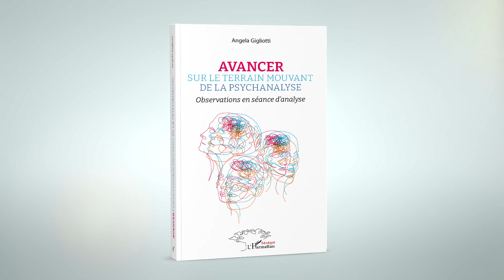AVANCER SUR LE TERRAIN MOUVANT DE LA PSYCHANALYSE - ANGELA GIGLIOTTI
Au fil des pages, apparaissent des idées destinées à montrer comment « avancer sur le terrain mouvant de la psychanalyse». Selon Freud, seule l'expérience clinique aurait permis de trouver les mesures correctives et les ajustements techniques s'adaptant le mieux aux changements du monde. S'appuyant sur de nombreux exemples cliniques, l'ouvrage tente d'éclairer l'évolution de la psychanalyse, en partant de ses débuts, avec Freud, pour aborder ensuite les modifications de la micropsychanalyse Fantienne. Il montre que le narcissisme, l'homosexualité, la perversion,les abus sexuels, si fréquents de nos jours, nécessitent une prise en charge spécifique, plus ciblée.

Angela Gigliotti est née et a grandi en Italie. Depuis plus de trente-cinq ans, elle vit entre l'Italie, la France et l'Afrique, où elle pratique la micropsychanalyse. Après des études de psychologie dynamique à l'Université de Turin, elle a fait beaucoup de recherches sur l'animisme au Sénégal et en Côte d'Ivoire. Angela Gigliotti est l'auteur de nombreux articles et de quelques livres.